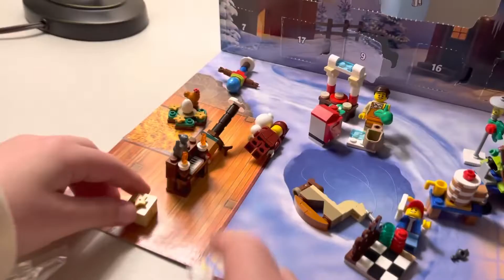Lego & Elf Advent Calendars Day 22, 2022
Lego city and elf on the shelf